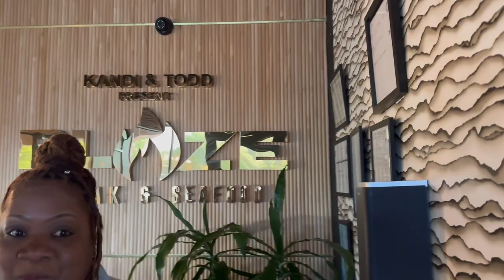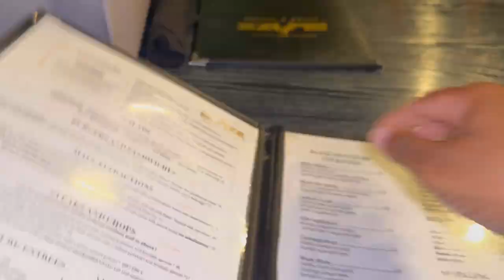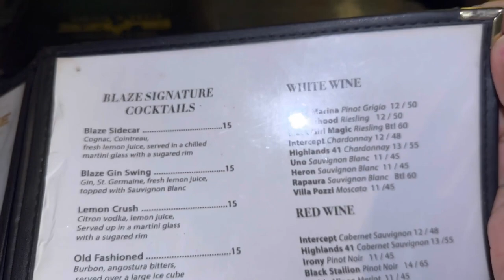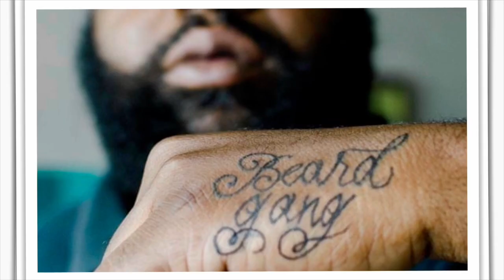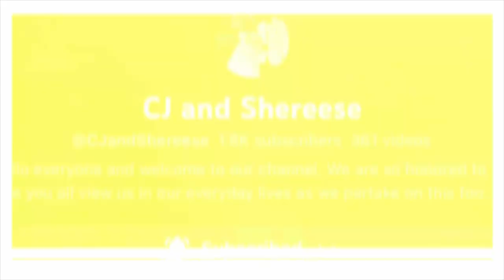Honest Restaurant Review of BLAZE STEAK & SEAFOOD| Kandi and Todd Tucker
Check out our review of Blaze Steak & Seafood in the ATL. This ATL HOTSPOT is owned by rhoa legend kandiburrus and her husband toddtucker. We are giving you the full vibe check, food, tour and everything in between! If you’re looking to go here, watch this review!

Address:
3752 Cascade rd sw unit 100 Atlanta, Georgia

Join our METE AND I MEETUP CRUISE 🚢
Carnival Firenze
Departing out of Long Beach, CA
Sailing to Cabo San Lucas & Ensenada, Mexico

Mete and I are the official booking agent for this cruise, anybody is uncivilized!!!

Black owned restaurants in Douglasville, Places to eat in Atlanta, things to do in Atlanta, food places in Atlanta.